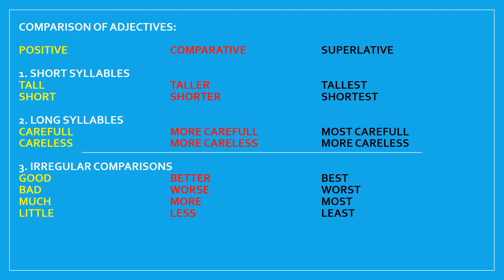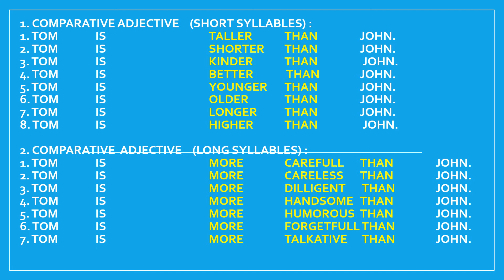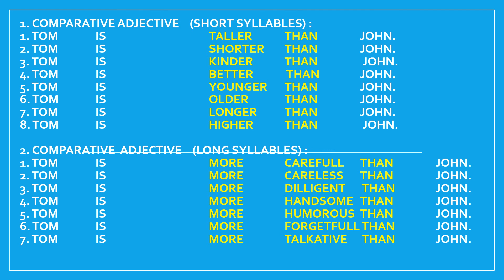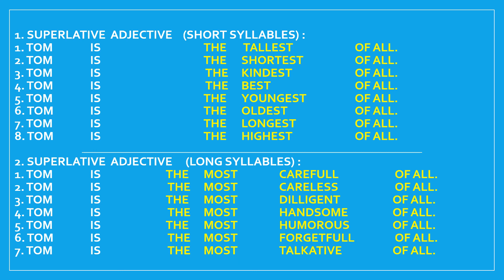103 B 7.14 COMPARATIVE & SUPERLATIVE ADJECTIVE